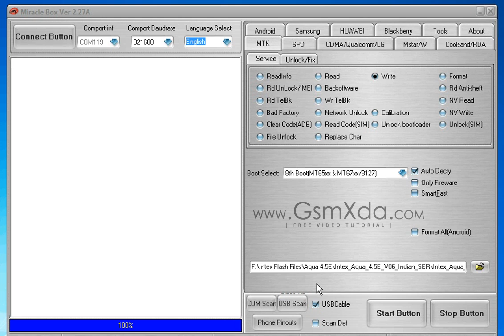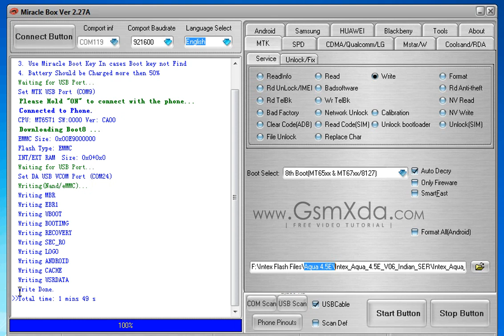Intex Aqua 4 5E Flash done with Miracle box by GsmHelpFul